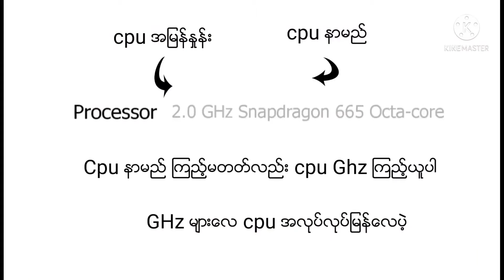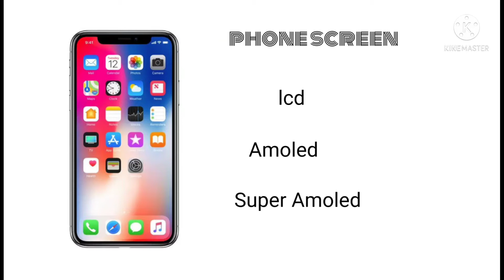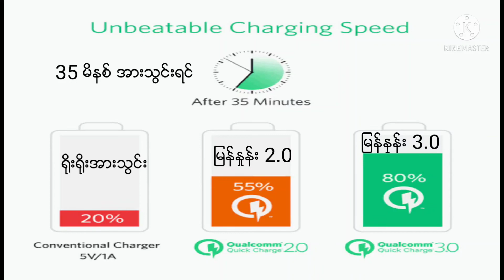ဖုန္းဝယ္ရင္ ၾကည့္သင့္တဲ့ အရာမ်ား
ပံုတပံု ခ်င္းစီကို စာနဲ့ ရှင္းျပထားတယ္ စာသေခ်ာ ဖတ္ပါ

ဒီဗီဒီယိုကို ျကည့္ခ်င္းအားျဖင့္
ဖုန္းတလုံးကို ဒီတိုင္းသြားဝယ္တာထက္စာရင္
အနည္းငယ္ အေထာက္အကူျဖင့္မယ္
ေမ်ွာ့္လင္တယ္
အဓိက အခ်က္ကေတာ့
Cpu အျမန္ႏႈန္း GHz
Ram နဲ႔ Rom က လူတိုင္းသိၿပီးသားမို႔ မထည့္ထားဘူး
Ram 8 Rom 128 ဆိုရင္ လိုေလာက္ပါၿပီ
Battery က 4500 mah ဆို တေနကုန္ သံုးလို႔ရတယ္
Battery mah မ်ားေလ အားသြင္းရတာ ၾကာလာေလမို႔
အားသြင္းျမန္စနစ္ကို မျဖစ္မေန ေရြးရပါမယ္
Camera အပိုင္းေတာ့ သိပ္မရွင္းထားဘူး
အဓိက ကင္မရာေတြ ေကာင္းရင္ရၿပီ
Mp မ်ားတာ ေရြးယူေပါ့